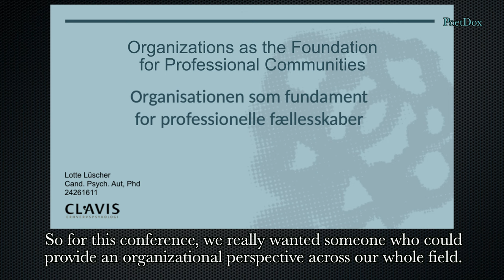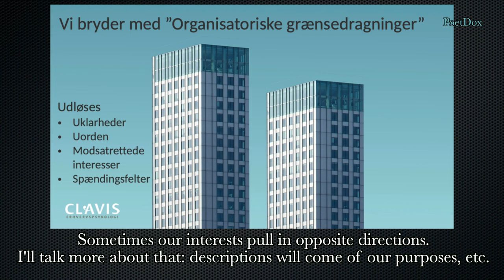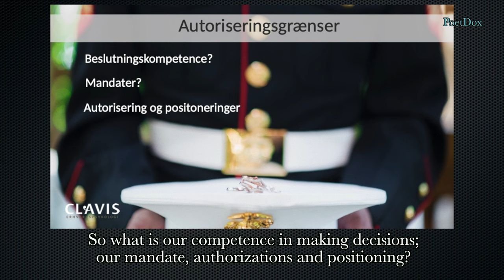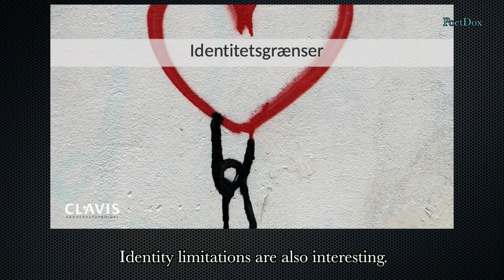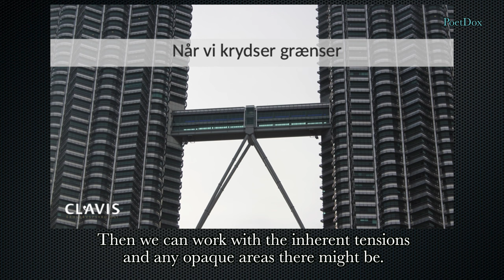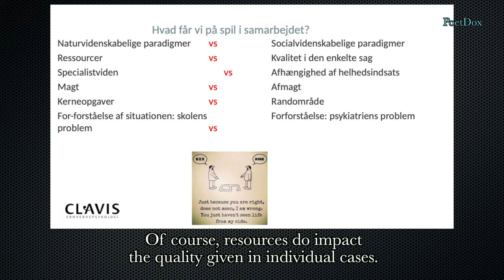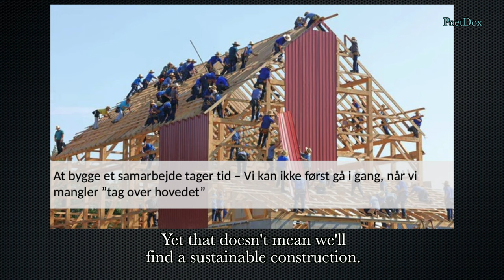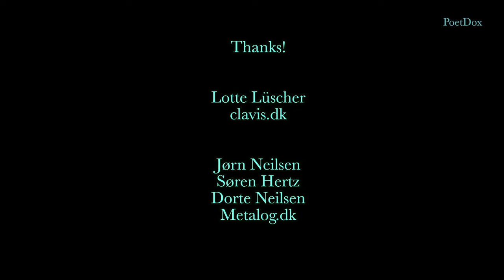5th Metalog Conf. - Lotte Lüscher - Organizations as Foundation for Pro Communities - Aug 30, 2022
Organizations as the Foundation for Professional Communities

Lotte Lüscher has a PhD in Leadership and is a partner at Clavis Business Psychology (Clavis Erhvervspsykologi).

What are our potential response when organizations hinder the development of communities?
This presentation focuses on the limiting effects of systems, organizations and procedures on the assessments, judgement and developmental potential of professionals. How do we position ourselves to organizations and structures in ways that encourage professional initiatives?

clavis.dk

metalog.dk